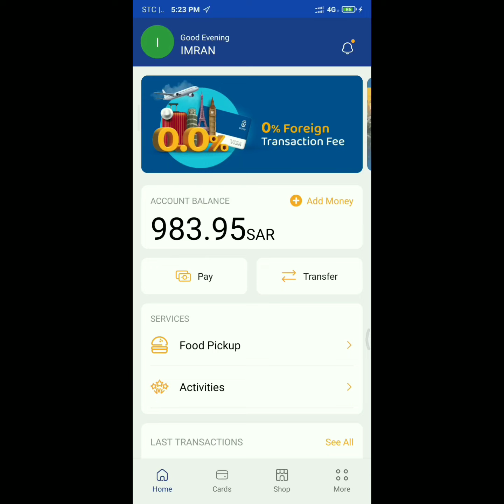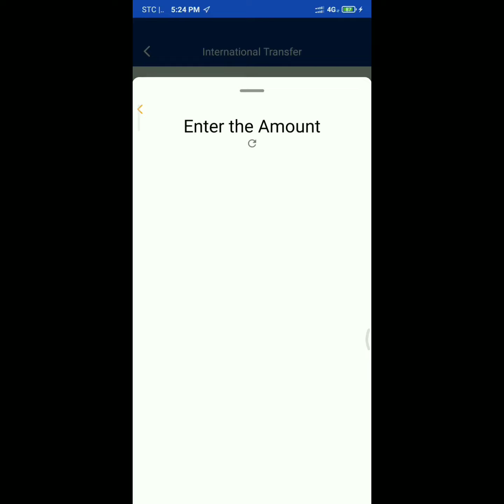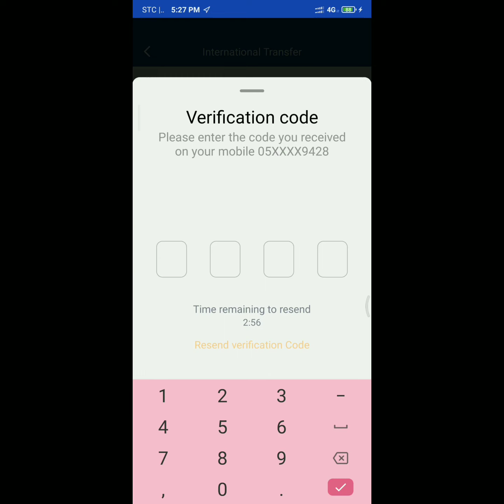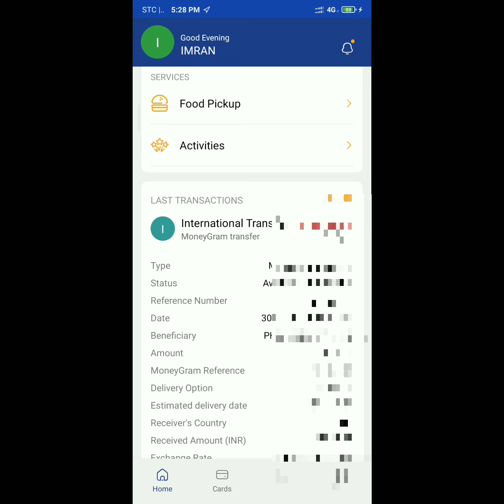UrPay 10 Minutes Service Cash Pickup | UrPay Cash Pick Up Money Transfer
Urpay to urpay money transfer